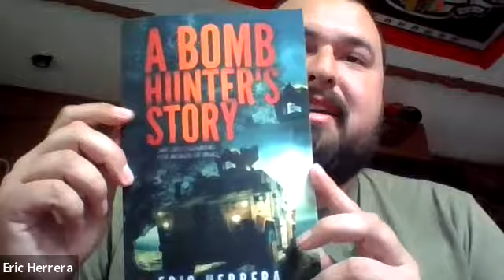New Realm #40 - Eric Herrera (Veteran's Day Special)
Eric Herrera is an Army veteran and author whose book, A Bomb Hunter's Story: My Life Clearing the Roads of Iraq, details his journey which eventually leads to Eric clearing IED's in war-torn Iraq. is available on Amazon.

Find Eric